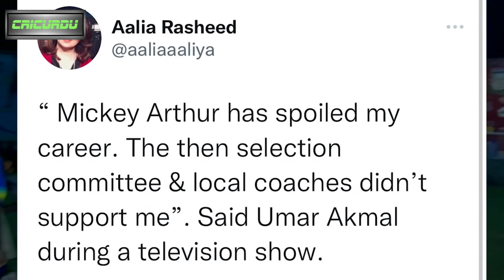Mickey Arthur Strong Reply to Umar Akmal